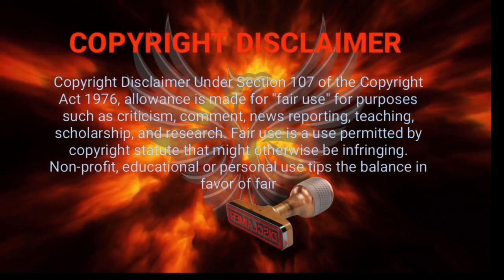NEW LILIAC THAT'LL BLOW YOUR MIND! Liliac "Not Afraid" | Liliac reaction | music reaction video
Today's reaction LITERALLY BLEW ME AWAY!!! @LILIACBAND hits us with THIS BANGER "Not Afraid" and oh boy they (Liliac) sure ain't afraid to show us all just that!!! For those who say Liliac is just some "cover band" this song is dedicated to YOU! They just proved you doubters ALL THE WAY WRONG! You know what I say? You just experienced getting FANGED!!! GO LILIAC, GO!!! I rate this video, so please watch till the end to see what I have to say!!!
If you want to see more reaction videos make sure you do these 4 things!

About The Band: 5-piece Los Angeles-based, family Rock/Metal band, “Liliac” has sparked the world by storm. This female-fronted band consisting of all siblings’ ages 14-22 has brought a unique and fresh sound they call “Vamp Metal”. Lead vocalist, Melody (20), with her raspy-powerful voice; Lead guitarist, Samuel (22), with his skillful-effortless guitars; Drummer, Abigail (21), with her solid-thunderous drums; Bassist, Ethan (15), with his rich-thick bass; Keyboardist, Justin (14), with his passionate-polished keys; is what makes this band so incredible and catches the eyes of millions. Liliac, which means “bat” in Romanian, not only, has a unique meaning but also a unique story.

Their father, seeing the talent in all five kids, envisioned the band. Giving each of them instruments to learn, they started out street performing on the Santa Monica pier, every weekend, for many years. Building their confidence and honing their craft, Liliac would gather large crowds interested in watching this family perform. Little did they know they would become a young music sensation..

They released 2 original albums: the first being an EP of 6 songs called "Chain of Thorns" & the second a full length album of 13 songs titled "Queen of Hearts". They have been touring nationally all over the country and hope one day to tour internationally. With their youth, passion and hard work, you will hear more about them because they are here to impact the world!!!

New Twitter since they censored my other one!